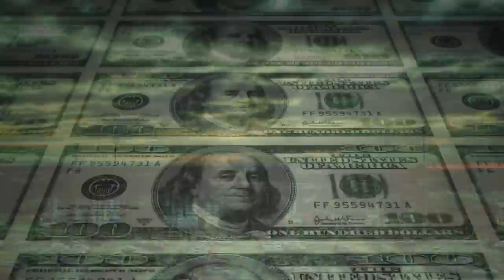Human Culture - Alan Watts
An amazing lecture given by Alan Watts a British philosopher, writer, and speaker. An insightful look into the modern culture of our world.
Speech: Alan Watts - Sex The Pleasurable Punishment